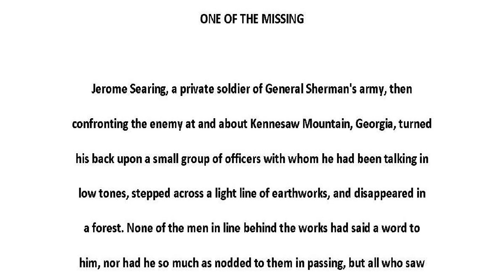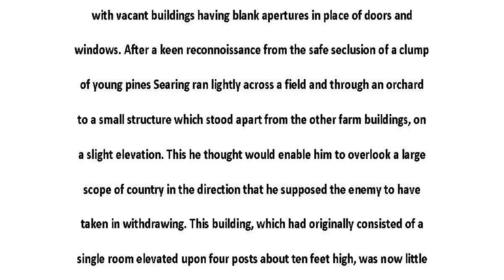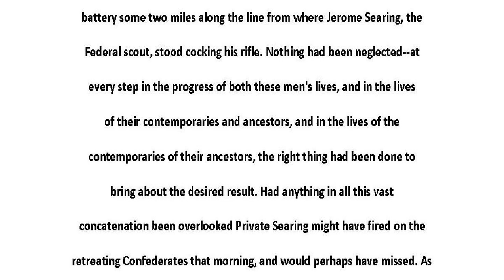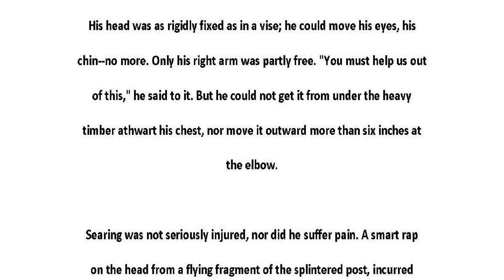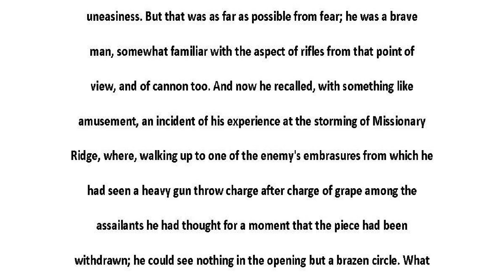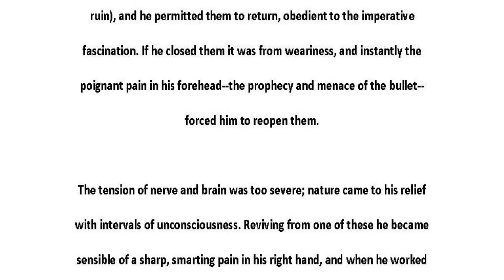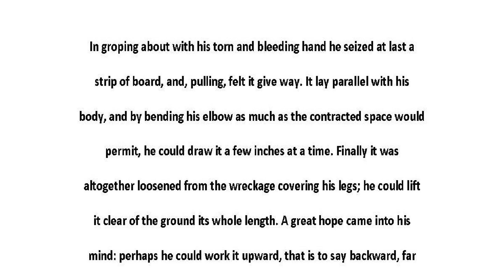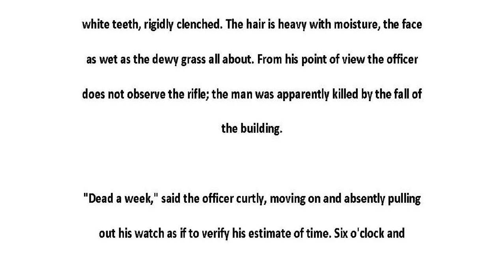One of the Missing by Ambrose Bierce.wmv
Ambrose Bierce a veteran of the Civil War, and writer of note, had a fascination with death.  He also had PTSD as a result of his war experience.  This short story is included in "The Works of Ambrose Bierce" where perhaps his most publicized short story, "An Incident at Owl Creek Bridge" is included.  We learn at the end of "An Incident at Owl Creek Bridge" that the protagonist died "instantly" at the end of a hangman's rope, but a large part of the story follows Peyton Farquahr as he escapes from his executioners and returns to his home, only to discover that Peyton's escape and return to his home and family took place only in his mind.  "One of the Missing" follows Private Jerome Searing, and Army scout as he goes behind enemy lines.  In today's military, Searing would probably be a Navy Seal or Army Special Forces.  He was good at his job, and his job was soldiering.